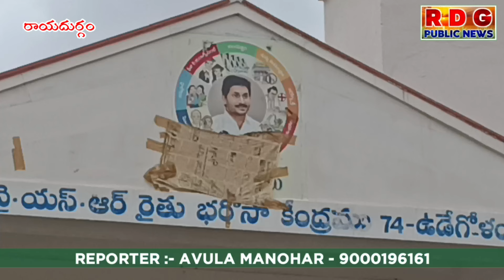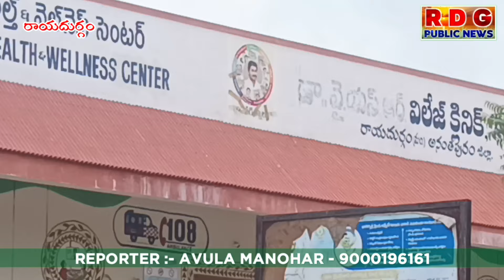ప్రభుత్వ కార్యాలయాల్లో ఇప్పటికీ జగన్ బొమ్మలే|కానరాని చంద్రబాబు పవన్ కళ్యాణ్ ఫోటోలు